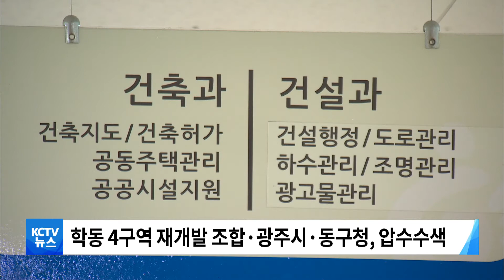210616 학동 건물붕괴 참사 '수사 속도'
■ 경찰, '붕괴 참사' 2명 구속영장...3곳 압수수색

이처럼 17명의 사상자가 발생한
학동 철거건물 붕괴참사의
원인을 밝히기 위한 경찰수사가

광주경찰청 수사본부는
공사 관계자 7명을
업무상 과실치사상 등 혐의로 입건한 데 이어
학동 4구역 감리책임자와
건물 해체계획서를 작성한
건축사무소 직원을 불러 조사를 진행했습니다.

경찰은
철거계획이 제대로 세워졌는지,
또 현장에서 절차대로
공사가 이뤄지지 않은 이유 등에 대해
집중 수사하고 있는 가운데,
철거 당시 굴착기 운전기사 등 2명에 대해선
구속영장을 신청했습니다.

또 수사 관련 자료를 확보하기 위해
학동4구역 주택재개발 조합사무실과
광주시청 도시경관과,
동구청 건축과 사무실 등 3곳에 대해
압수수색을 진행하고 있습니다.

한편, 재개발사업 추진과정에서
사업에 개입했다는 의혹을 받은
조직폭력배 출신인
문흥식 전 5·18 구속부상자회장이
미국으로 도피한 것으로 확인됐습니다.

문흥식 회장은 이번 사고로 인해
해당 재개발 사업지의
불법 하도급 문제가 불거지고,
자신이 개입했다는 소문이
본격적으로 돌기 시작한 지난 13일,
미국으로 떠난 것으로 알려졌습니다.

미국에는 그의 딸이 거주하고 있으며,
일각에선 문 씨가 미국을 거쳐
친인척이 거주하고 있는
베트남으로 향했을 가능성도 제기됐습니다.